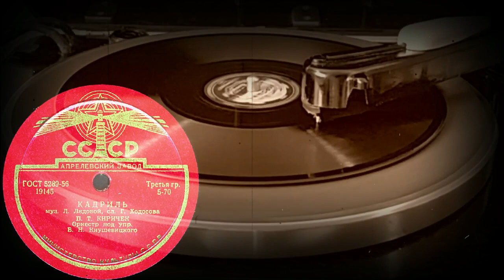КАДРИЛЬ исп. П.Т. КИРИЧЕК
КАДРИЛЬ муз. Л.Лядовой, сл. Г.Ходосова, исп. П.Т. КИРИЧЕК, Оркестр под упр. В.Н.Кнушевицкого